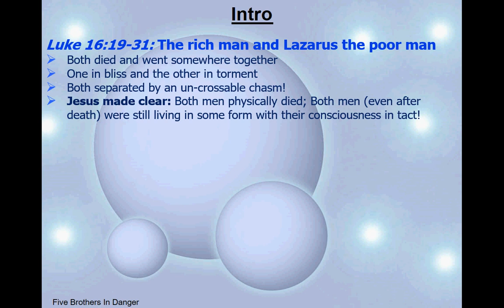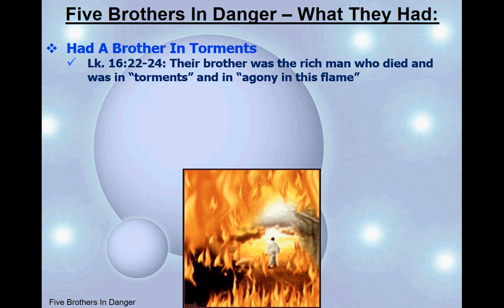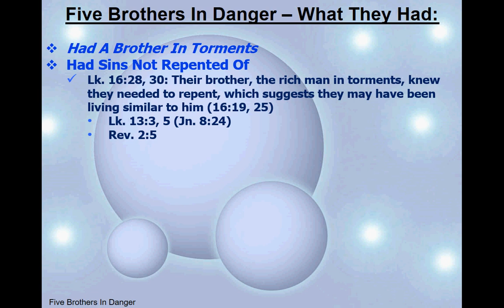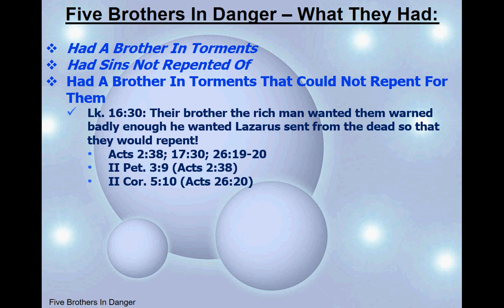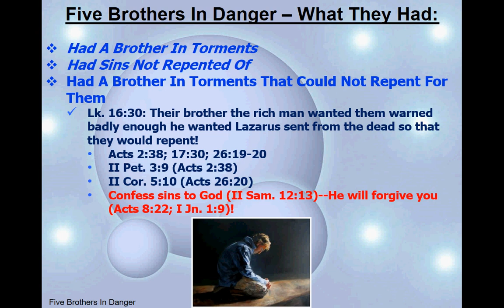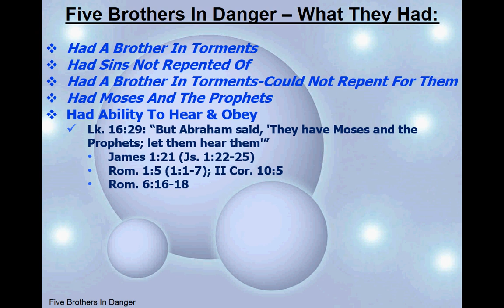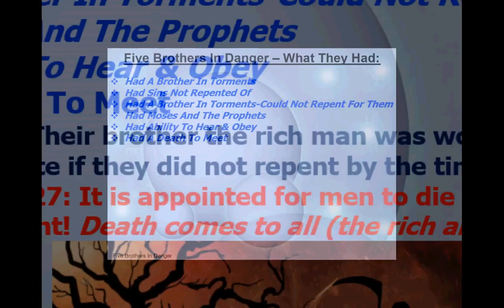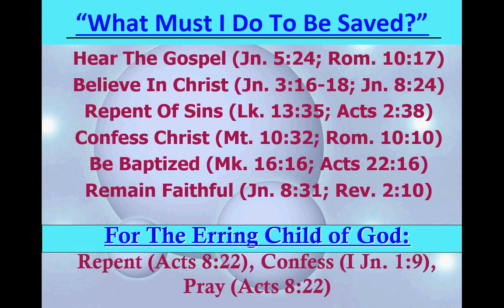Five Brothers In Danger by Nathan L Morrison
07/09/17: From Luke 16:19-31, a lesson on the rich man in torments' five brothers and what they had, and how it reflects on what the lost of the world today also have!